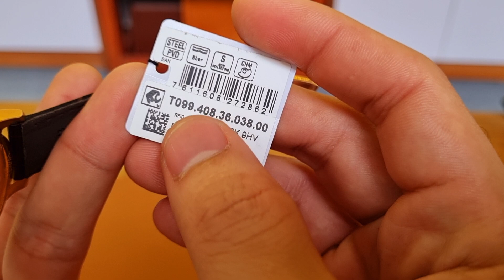[ RẺ NGON THẬT SỰ: 12.500.000 ] TISSOT CHEMIN CHRONOMERTER T099.408.36.038.00 - 0868929192